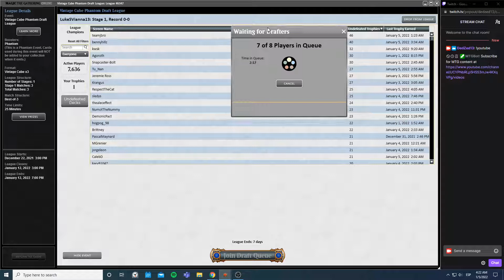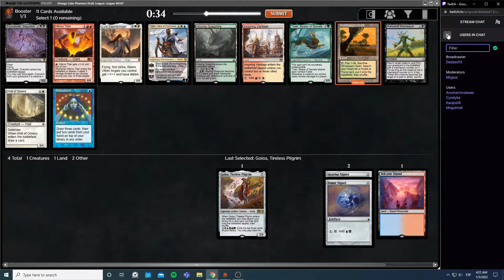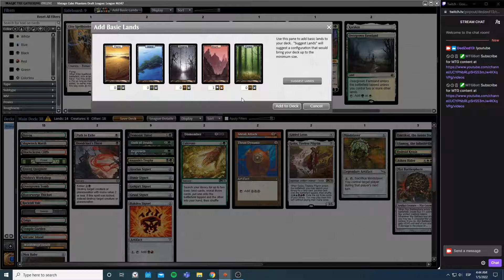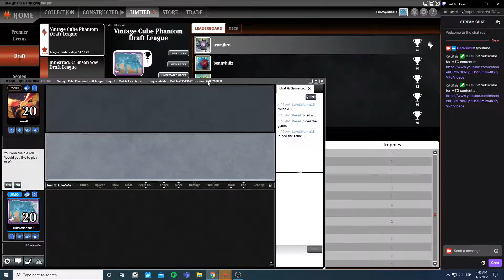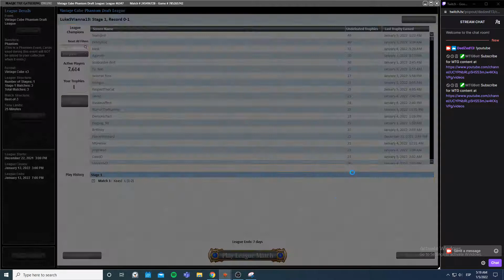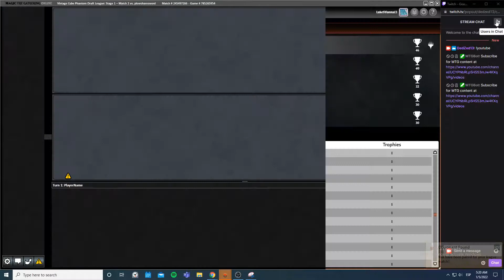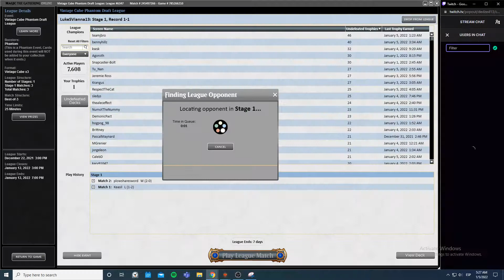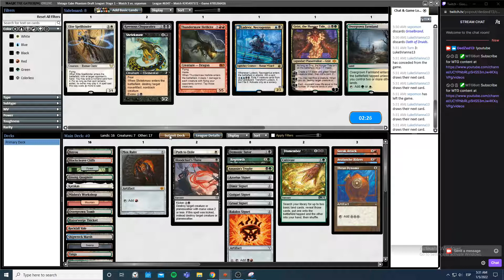Vintage Cube Draft #3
Gonna be live now daily if you wanna join in!

If there is a format or deck you would like to see me post, let me know down below!